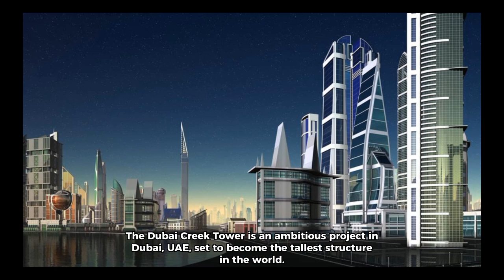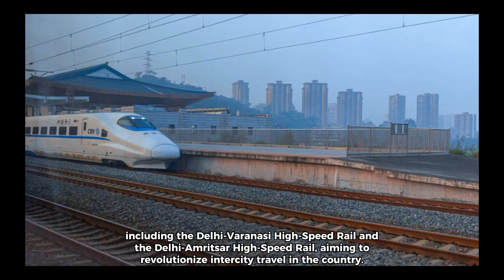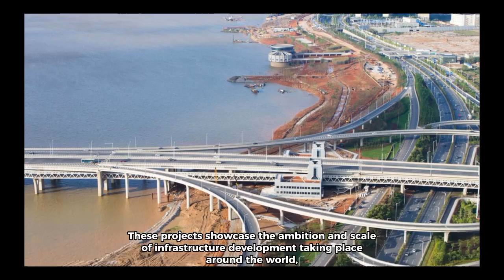Top10 Upcoming Mega Projects in the World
Here are 10 upcoming mega projects from around the world:

1. Jeddah Tower (Kingdom Tower), saudiarabia Arabia: Set to become the tallest building in the world, the Jeddah Tower in Jeddah, Saudi Arabia, aims to reach a height of over 1 kilometer (3,281 feet) when completed. It will feature residential, commercial, and hotel spaces.

2. High-Speed Rail Link, California, USA: The California High-Speed Rail is a major infrastructure project that aims to connect the major cities of California through a high-speed rail network. Once completed, it will be one of the most extensive high-speed rail systems in the United States.

3. Dubai Creek Tower, UAE: The Dubai Creek Tower is an ambitious project in Dubai, UAE, set to become the tallest structure in the world. It will feature observation decks, gardens, and various entertainment and retail spaces.

4. Crossrail (Elizabeth Line), unitedkingdom Kingdom: Crossrail, also known as the Elizabeth Line, is a major railway project in London that aims to improve transportation across the city. It will be one of the most extensive urban rail systems in the world.

5. Beijing Daxing International Airport, China: The Beijing Daxing International Airport is a massive airport project in Beijing, China, designed to handle a significant increase in air traffic. It will feature a unique star-shaped terminal and aims to become one of the busiest airports globally.

6. Mumbai-Ahmedabad High-Speed Rail, India: The Mumbai-Ahmedabad High-Speed Rail is India's first bullet train project. It will connect the cities of Mumbai and Ahmedabad, significantly reducing travel time between the two major economic hubs.

7. Grand Egyptian Museum, Egypt: The Grand Egyptian Museum is an extensive project near the Giza Pyramids in Egypt. Once completed, it will be the largest archaeological museum globally, showcasing ancient Egyptian artifacts and history.

8. Istanbul New Airport, Turkey: The Istanbul New Airport is a mega airport project in Istanbul, Turkey, designed to become one of the largest airports in the world. It aims to accommodate a significant increase in air traffic and improve connectivity.

9. High-Speed Rail Link, Kuala Lumpur-Singapore: The high-speed rail link between Kuala Lumpur, Malaysia, and Singapore is a major infrastructure project that aims to improve transportation and connectivity between the two cities, reducing travel time significantly.

10. High-Speed Rail Link, Mumbai-Ahmedabad, India: Apart from the Mumbai-Ahmedabad High-Speed Rail, India has plans for several other high-speed rail projects, including the Delhi-Varanasi High-Speed Rail and the Delhi-Amritsar High-Speed Rail, aiming to revolutionize intercity travel in the country.

These projects showcase the ambition and scale of infrastructure development taking place around the world, aiming to improve transportation, connectivity, and economic growth in their respective regions.